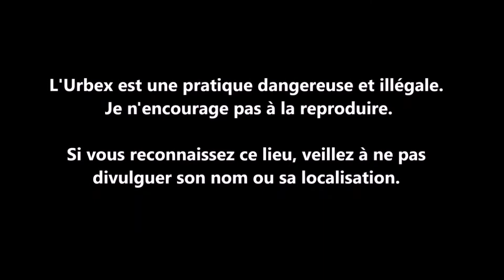URBEX Guy Clément HUNGARY | BUDAPEST | GIANT n° II VIDEO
Nous voici encore en Roumanie et au sud de la capitale, Bucarest. Nous sommes dans le quartier de Caspel, haut lieu de l'industrie. Une partie de la zone est abandonnée
Вот мы опять в Румынии и на юге столицы, Бухаресте. Мы находимся в районе Каспель, высокое место промышленности. Часть территории заброшена
Here we are again in Romania and in the south of the capital, Bucharest. We are in the district of Caspel, high place of industry. Part of the area is abandoned
Eccoci di nuovo in Romania e nel sud della capitale, Bucarest. Siamo nel quartiere di Caspel, centro dell'industria. Parte della zona è abbandonata
Tu znowu znajdziemy się w Rumunii i na południu stolicy, Buuchareszcie. Jesteśmy w dzielnicy Caspel, wysokie miejsce przemysłu. Część obszaru jest opuszczona
Aquí estamos de nuevo en Rumania y al sur de la capital, Bucarest. Estamos en el barrio de Caspel, lugar de la industria. Parte de la zona está abandonada